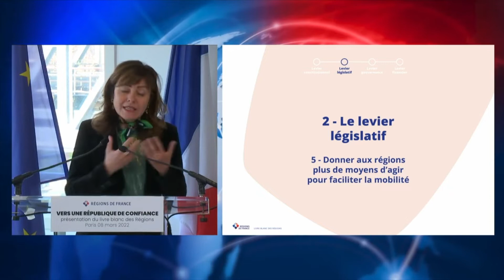Conférence de presse du 08/03/2022 - Le livre blanc des Régions - partie Mobilités